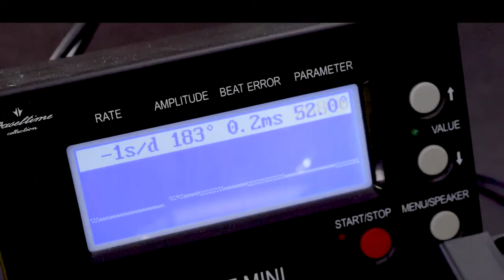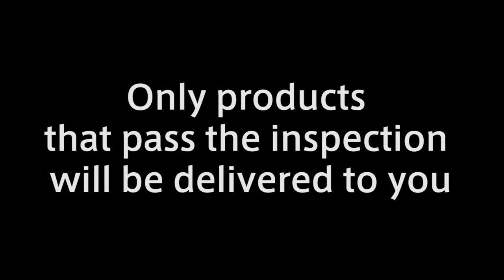Rolex GMT Master Black Dial U811619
This item is listed on Timepeaks, luxury watch auction from Japan.
All watches will be hand-inspected before shipping and you can receive 100% authentic watch only.